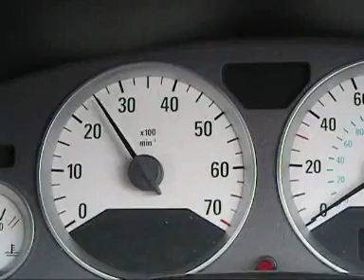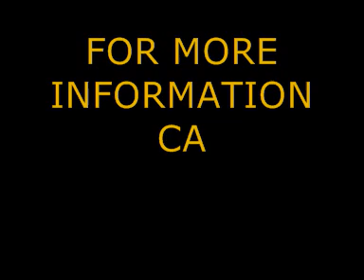Z20let AstraG Coupe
regal auto sport